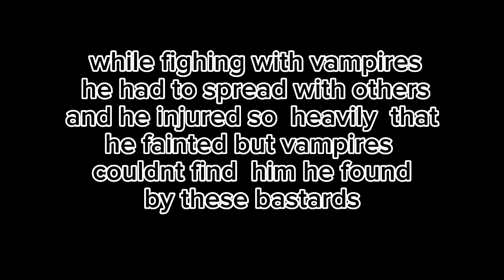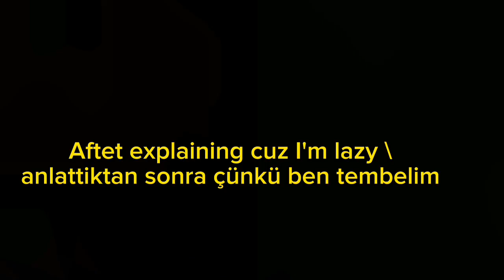dark fall react to leon as mikaela(turkish\english)